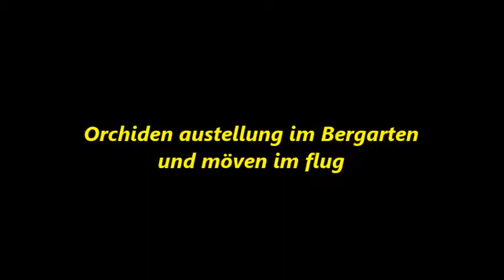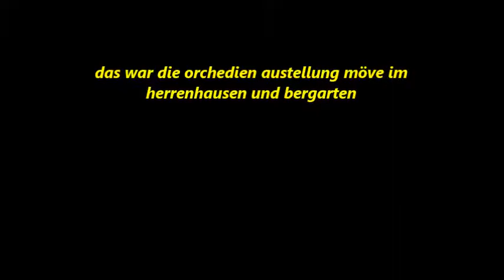Orchiden Austellung im Bergarten und Wasser Vögel